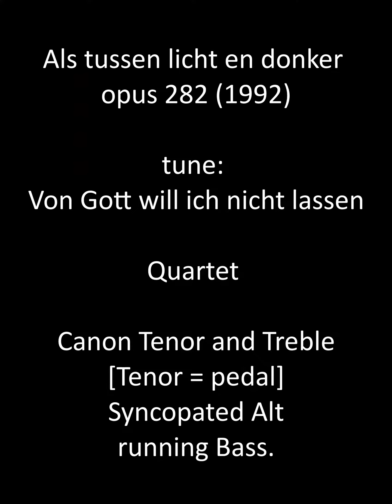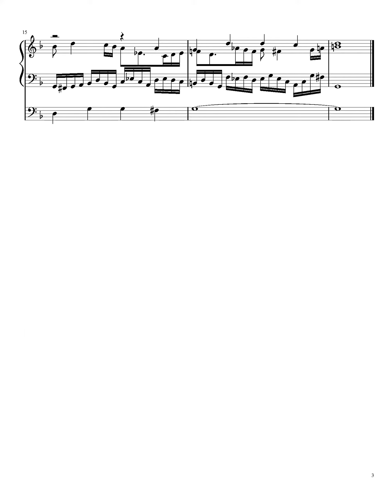"Als tussen licht en donker" | "Verwacht de komst des Heren" (Willem Ceuleers) - kwartet voor orgel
Jos Stevensorgel van de OLV-over-de-Dijle-kerk te Mechelen.
melodie/tune "Von Gott will ich nicht lassen"
Kwartet: Canon tussen tenor (pedaal) en sopraan. Alt gesyncopeerd en bas met notenketen.
Quartet: Canon between tenor (pedal) and treble. Syncopated Alt and running bass.

CD: orgelwerken 10: koraalvoorspelen (Chorale Preludes).